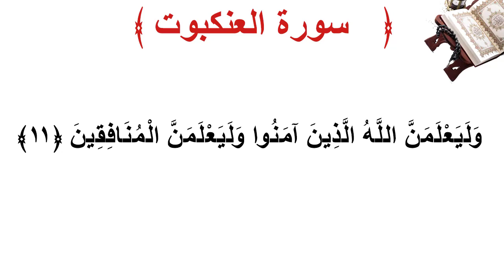سورة العنكبوت الأية 11